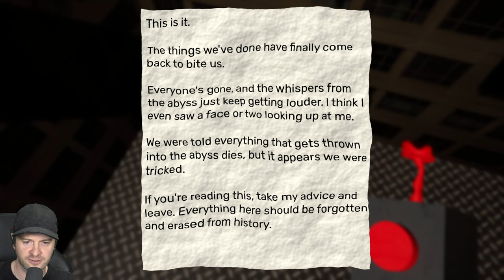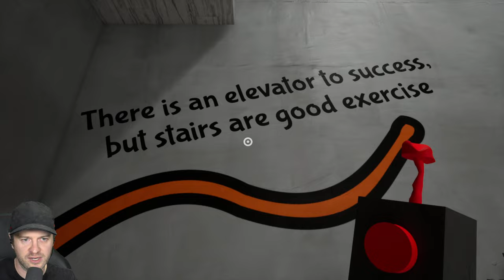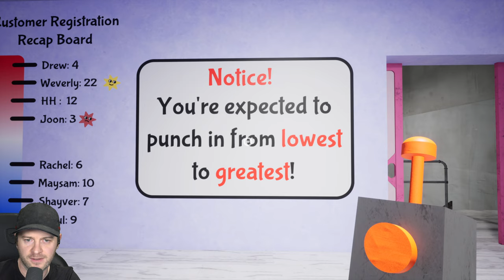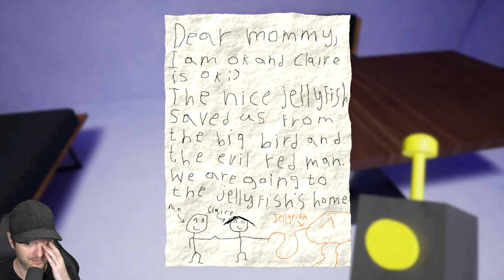🔴 GARTEN OF BANBAN 2 😂 Nabnab, Banbaleena & Slow Seline | FULL GAME [PC | 4K60]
Let's Play Garten of Banban 2 [Deutsch ♦ Blind ♦ Facecam ♦ 4K@60FPS]

✒ INFORMATIONEN SPEZIELL ZU DIESER FOLGE:

Garten of Banban 2 Full Game 4K PC Version.

✒ ALLGEMEINE INFORMATIONEN ZUM SPIEL:

Garten of Banban ist eine von Indie-Entwicklern namens Euphoric Brothers entwickelte und veröffentlichte Maskottchen-Horror Videospielserie.
Der erste Teil der Spieleserie wurde am 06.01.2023 veröffentlicht, der zweite Teil am 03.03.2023, der dritte am 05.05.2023, der vierte am 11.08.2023 und der sechste am 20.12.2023. Der siebte Teil der Serie, "Garten of Banban 7", wird im Jahr 2024 veröffentlicht. Kurioserweise wurde der fünfte Teil einfach übersprungen und niemand weiß, warum.

Das Spiel findet im Kindergarten von Banban statt, der aufgrund jüngster Vorfälle geschlossen wurde, weil alle Kinder, die den Kindergarten besucht haben, verschwunden sind. Im Spiel übernimmt der Spieler die Rolle eines Elternteils, das der Sache auf den Grund gehen möchte. Langsam beginnt er, die schrecklichen Geheimnisse des Kindergartens aufzudecken...

Garten of Banban erlangte vor allem durch YouTube große Bekanntheit und ist nicht zuletzt auch wegen Merchandise-Verkäufen, eine Strategie, die man sich von Poppy Playtime abgeschaut hat, ziemlich erfolgreich. Die Qualität der Videospiele ist jedoch durchwachsen und wird viel kritisiert.

▪ TITEL: Garten of Banban 2
▪ ENTWICKLER: Euphoric Brothers
▪ PUBLISHER: Euphoric Brothers
▪ SYSTEM: PC (Steam)
▪ GENRE: Maskottchen-Horror
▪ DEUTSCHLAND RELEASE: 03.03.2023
▪ METASCORE: -%